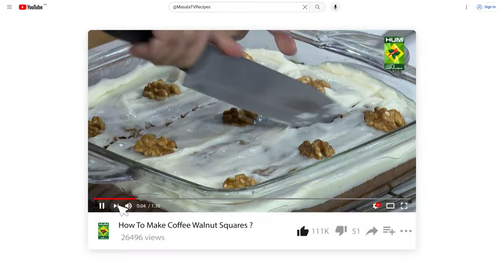Kashmiri Chai (Pink Tea) Recipe | Perfect & Authentic Kashmiri Chai Recipe | Chef Mehboob | MasalaTv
Kashmiri Chai Written Recipe :

Ingredients  :
Milk   ½ liter
Green tea  3tsp
Sugar  4tbsp
Almonds ground 2tbsp
Pistachio  2tbsp
Water  2cups
Green cardamom crushed 5

Method :
In a pan add cardamom and milk and cook, when it gets dry add water and bring it to a boil, now add green tea and soda, now mix tea from 1 container to another, when it gets pink, sieve, and add salt and sugar cook for 5 min, lastly serve with almond and pistachios in the cup.

Masala TV Recipes | Masala Recipe | Hum Masala TV | Hum Masala | Masala TV | Desi Food | Pakistan Food | How to make Kashmiri Chai Recipe | Homemade Kashmiri Chai Recipe